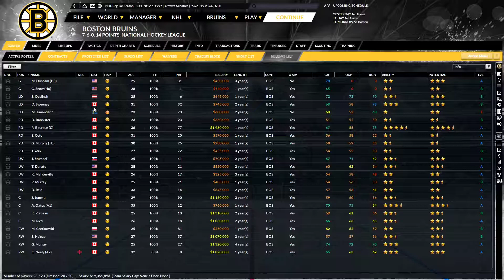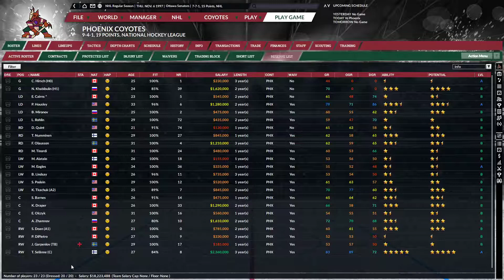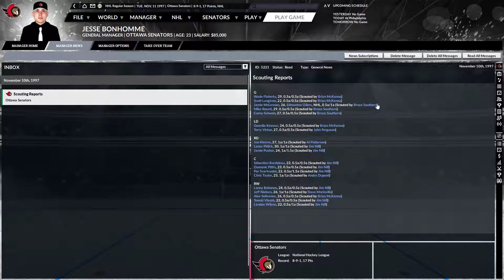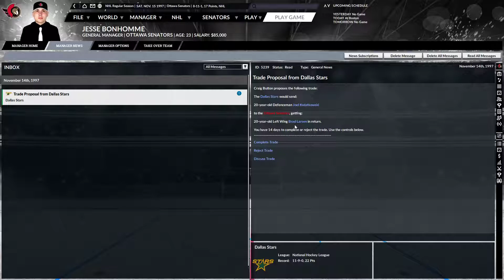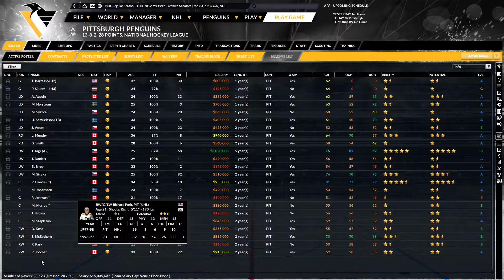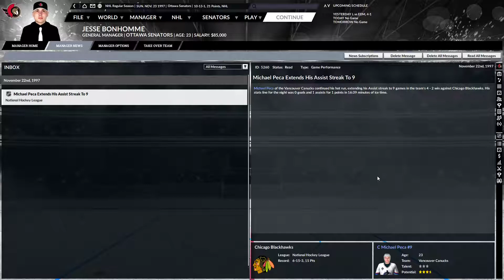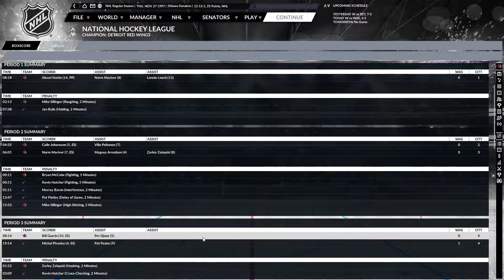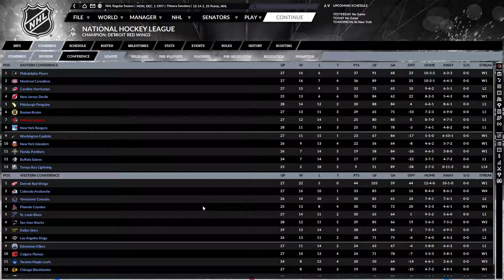Let's Play Franchise Hockey Manager 6 Ottawa Senators Historical (Ep.40 - November 1997)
After a promising start to the 1997 season, GM Jesse Bonhomme hopes his Ottawa Senators can stay the course in what promises to be a fairly tough month of November.